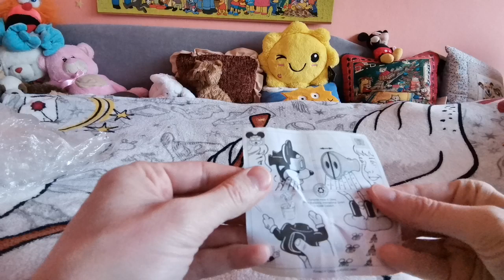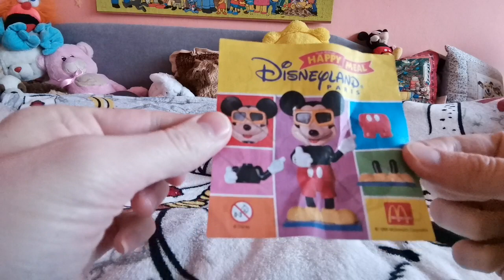Happy Meal z roku 1999 - kompletni sada Mickey Mouse